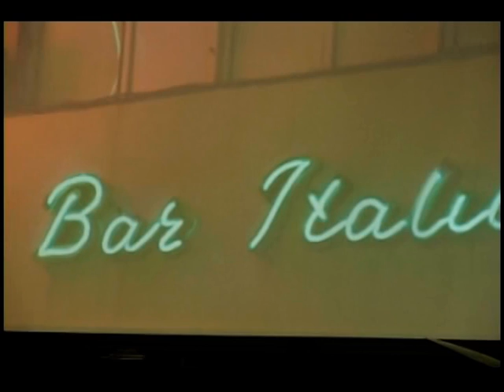"Bar Italia" (Pulp) por Julián Massaldi en Notorious 12 08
"Bar Italia" (Pulp)
en vivo en la presentación del CD de Julián Massaldi "Enciclopedia Británica", diciembre 2008. //
live at the launch of Julian Massaldi's CD "Enciclopedia Británica", December 2008.//

Julián Massaldi - piano, vox
Mariano Dubinsky - batería
Alejandro Tucci - contrabajo //

CD disponible en Zival's, Magimúsica, Boutique del Libro, Miles, y más